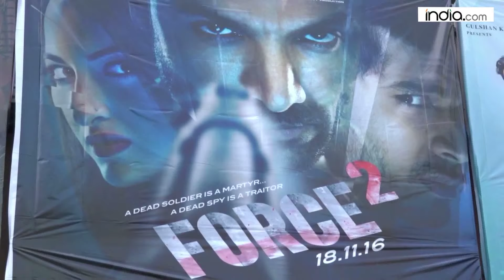John Abraham brand ambassador for Nissan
Japanese auto major Nissan has roped in Bollywood actor John Abraham as brand ambassador launched in India including sports car GT-R and Hybrid SUV X-Trail. This Collaboration is basically made to further grow and expand Nissan's products range in India.